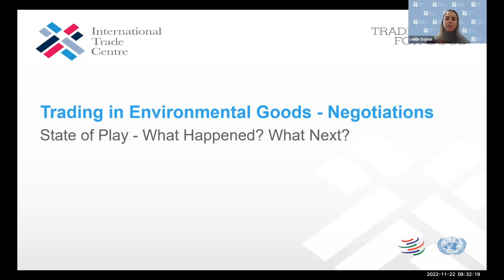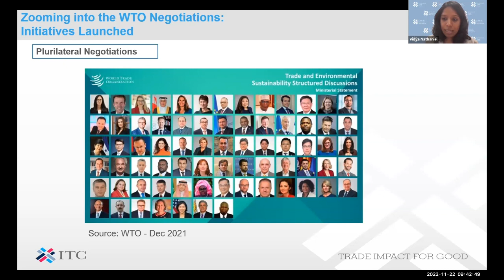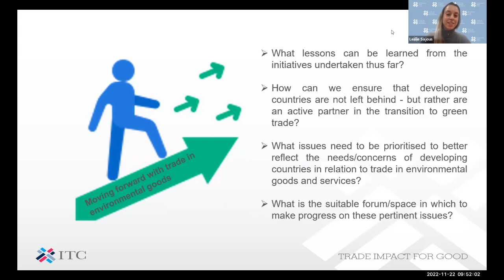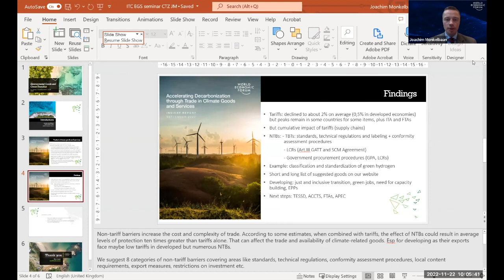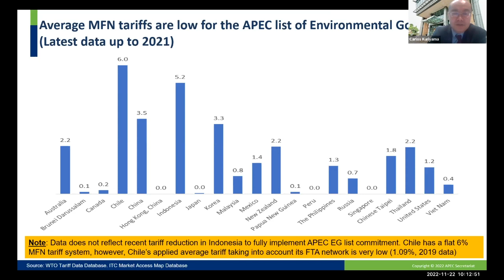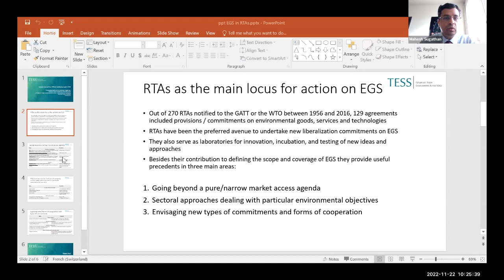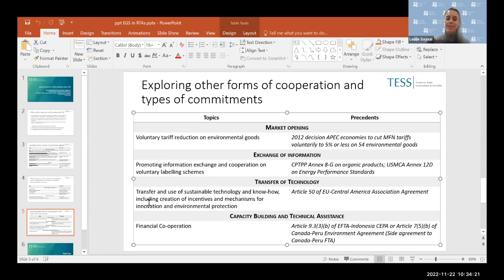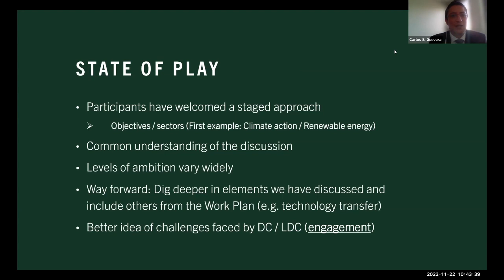Tariffs on Environmental Goods - A (non) starter for developing countries?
The International Trade Centre (ITC) has organized a webinar on “Tariffs on Environmental Goods: A (non) starter for developing countries?”. This event gathered various panellists to explore the role of trade policy instruments to promote import and export of environmental goods on the path towards a green economy. The panel discussed key constraints faced by developing countries to trade in such goods; as well as options for future policy negotiations and developments on environmental goods to address such constraints and strengthen developing countries' ability to join green value chains.
Under the programme: Conducive Policy and Regulatory Environment: Supporting Trade Negotiations and Policy Reform Project